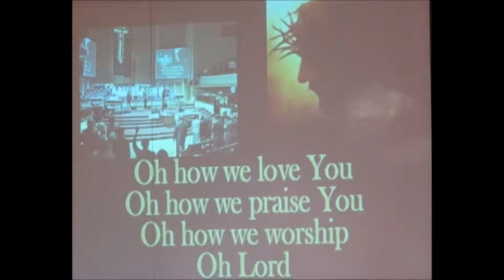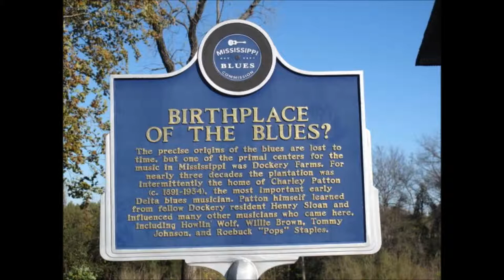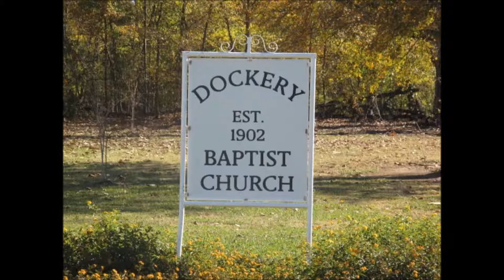You're so fine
you're so fine on a Seydel A harmonica with photo. With pictures of my trip thought the USA looking to "The Roots of the American music".